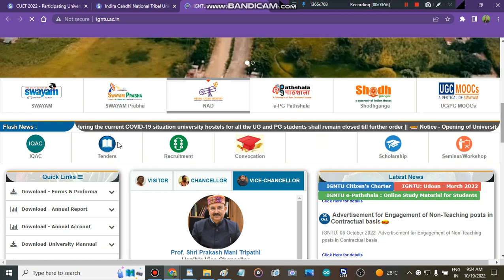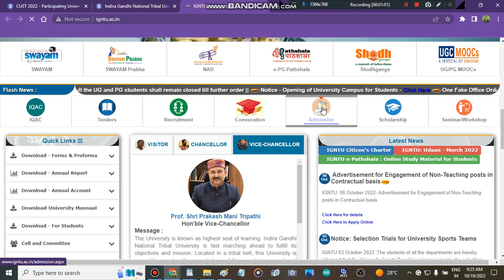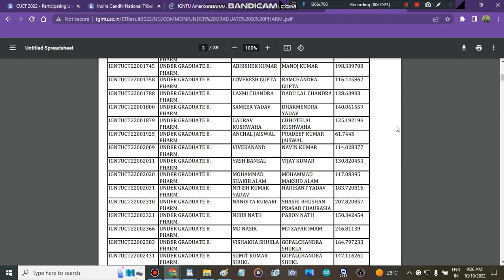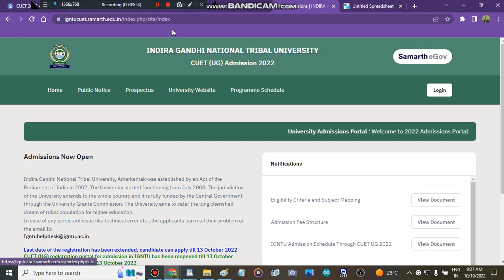Indira Gandhi National Tribal University Admission Update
Indira Gandhi National Tribal University ADMISSIONS,Indira Gandhi National Tribal University admissions,Indira Gandhi National Tribal University merit list,Admission Upddate in Indira Gandhi National Tribal University,Colleegs,top cuet colleges,cuet colleegs in dellhi,all about best colleges in delhi,india's number one institute,colleges,Best Course In igntu,admission in igntu,all about igntu,mission igntu admissions,all about igntu admission process " Best Courses And Top Colleges"